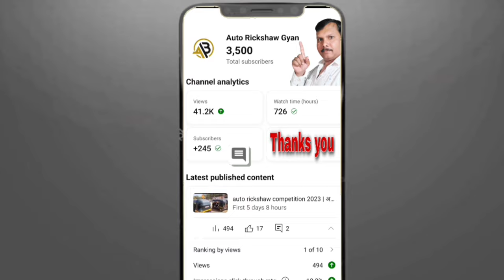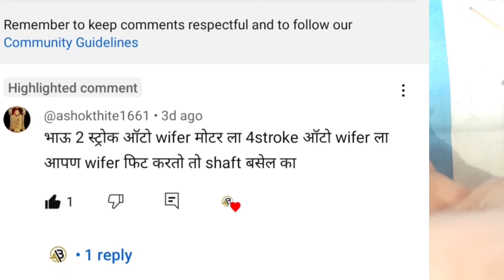auto rickshaw wiper motor repair | auto rickshaw 2 stroke wiper motor repair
How To Engine Overheating Bajaj Auto Rickshaw 4stroke |
 Auto Rickshaw 4 stroke  over Heating Problem
solution video uploaded

How To Clean air filter full video Links